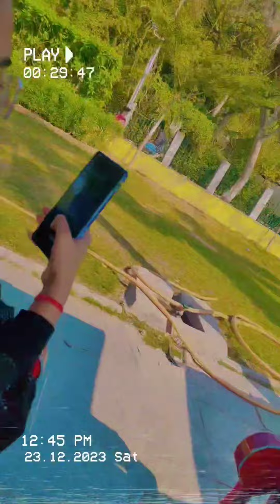Kankaria Lake Ahmedabad|Kankaria zoo,Toy Train,things to do at❤️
We recently visited Ahmedabad,also been to Kankaria Lake and here is a small review of the Lake beautiful place ❤️